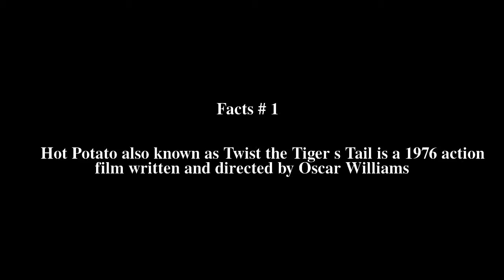Hot Potato (film) Top # 5 Facts